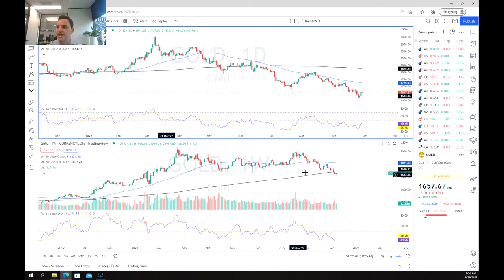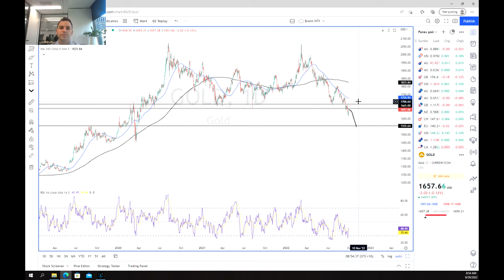Gold breaks through 2 year range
The price of gold has seen a break down through a multi year range as recession fears start to bight.